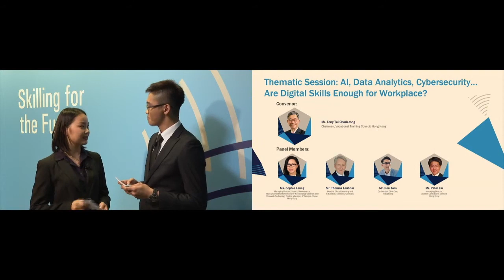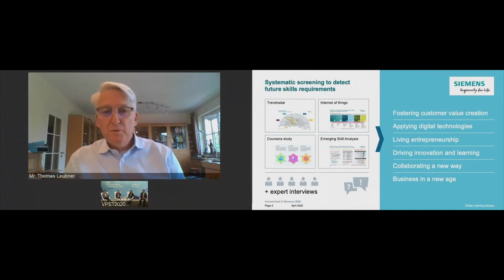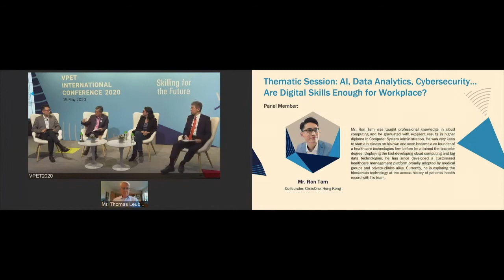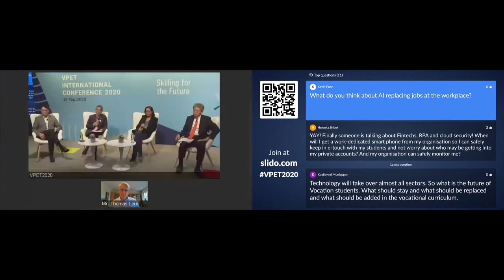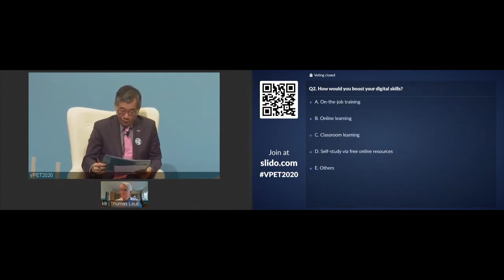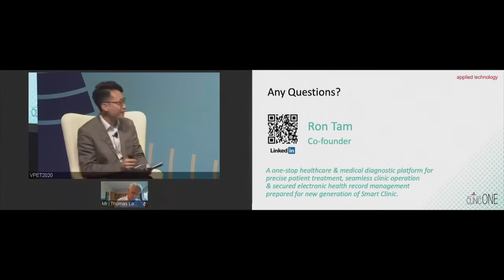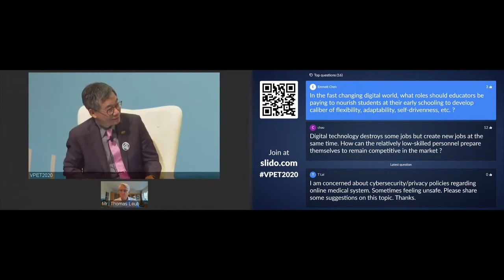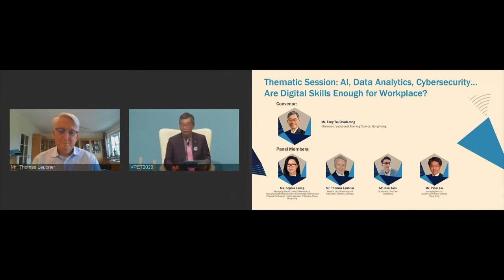Thematic Session: AI, Data Analytics, Cybersecurity… Are Digital Skills Enough for Workplace?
[VPET International Conference 2020 ]

Convenor:
Mr Tony Tai Chark-tong, Chairman, Vocational Training Council, Hong Kong

Panel Members:
Ms Sophia Leung, Managing Director, Head of Governance, Risk & Control for Cybersecurity & Technology Controls and Firmwide Technology Control Manager, JP Morgan Chase, Hong Kong
Mr Thomas Leubner, Head of Global Learning and Education, Siemens, Germany
Mr Ron Tam, Co-founder, ClinicOne, Hong Kong
Mr Peter Liu, Managing Director, Asianet Consultants Limited, Hong Kong